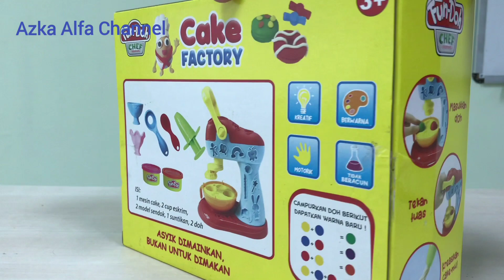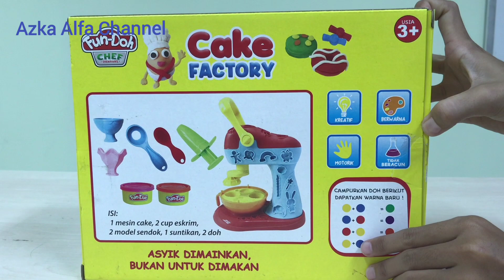Ayo Main Play Doh Kue Part 1 - Chef Creation Play Doh Cake Factory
Teman teman ada yang suka bermain fun doh? video kali ini kita akan unboxing dan sharing cara merakit mainan  anak fun doh kue. terus tonton ya teman-teman. semoga terhibur